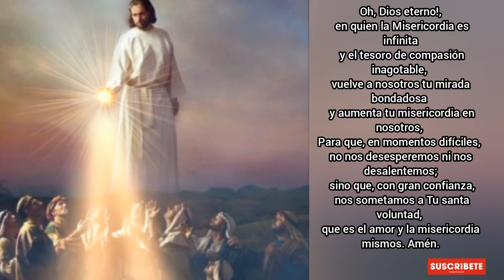Coronilla a la Divina Misericordia Domingo 27 de marzo de 2022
porque tu bondad es infinita gracias mí Jesús